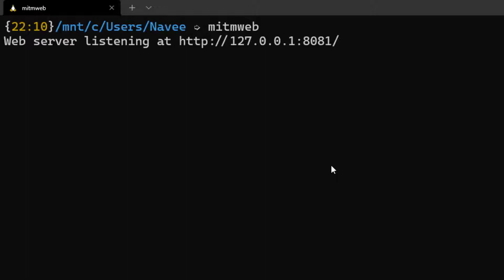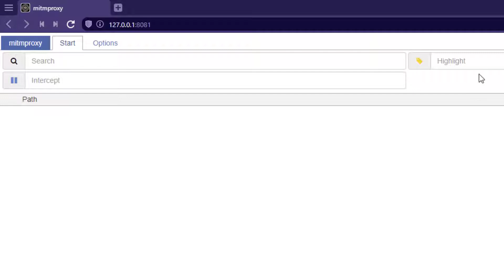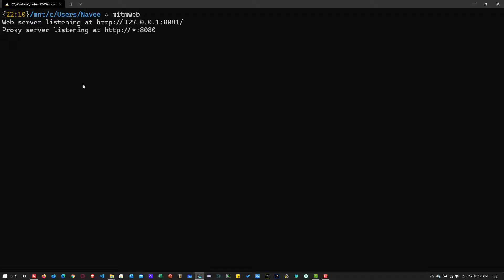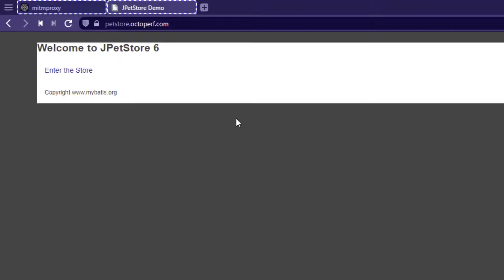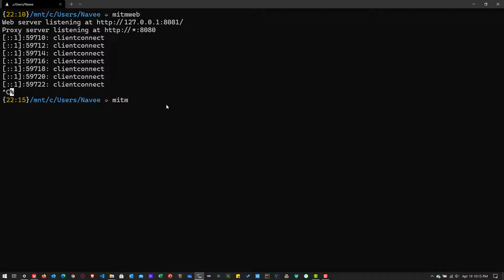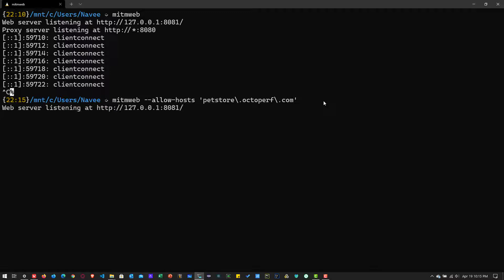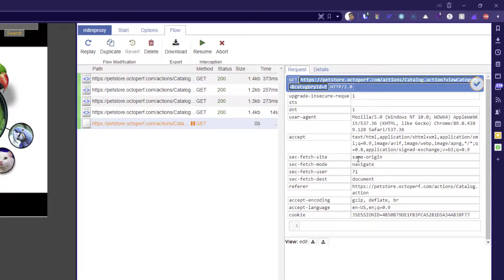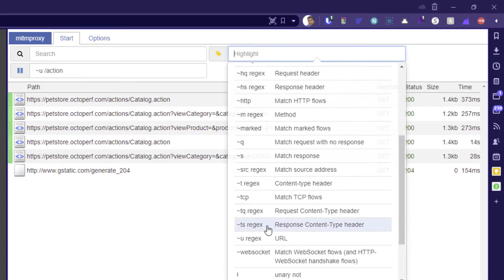Learn mitmproxy #2 - Record, Replay, Intercept, and Modify HTTP Requests using mitmweb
In this video, you will learn how you can leverage mitmweb to record, replay, intercept and modify the HTTP requests.

➡️ My first Udemy course entitled `Performance Testing using DevWeb` has been published.